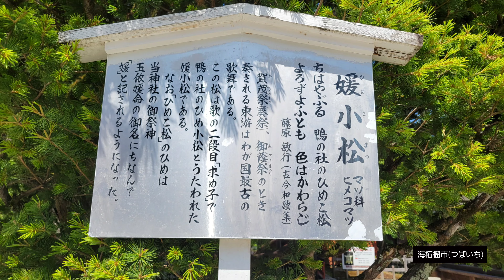賀茂御祖神社(下鴨神社)御神木🌲の《姫小松》💕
海柘榴市の信州・京都・奈良(三輪)・鎌倉🏃‍♂️現地調査(23)🕵️

藝大アート・コ(とびラー七期)海柘榴市(つばいち)です🙇‍♂️

賀茂御祖神社(下鴨神社)の境内には御神木🌲の《姫小松》が鎮座しております三輪家の玉依媛命・姫小松💕は東京で元気にしているだろうか‼️

海柘榴市が姫小松💕に叶わないのは、ごもっともな事であります🙇‍♂️

🌱🌱🌱海柘榴市の鎮守の森🌱🌱🌱

媛小松(ひめこまつ)

〔古今和歌集　藤原敏行〕

ちはやぶる

　　　鴨の社の

　　　　　　ひめと松

　　　よろずよふとも

　　　　　　　　色はかわらご

賀茂祭養祭、御蔭祭のとき奏される東游はわが国最古の歌舞である。

この松は歌の二段目「求め子」で鴨の社のひめ小松とうたわれた 媛小松である。

なお「ひめ松」のひめは当神社の御祭神
玉依媛命の御名にちなんで「媛」と記されるようになった。

🌱🌱🌱善光寺・三輪・小布施・⁉️🌱🌱🌱
〔善光寺・三輪・小布施・京都・長谷〕目次
🌱🌱🌱〔海柘榴市の現地調査〕🌱🌱🌱